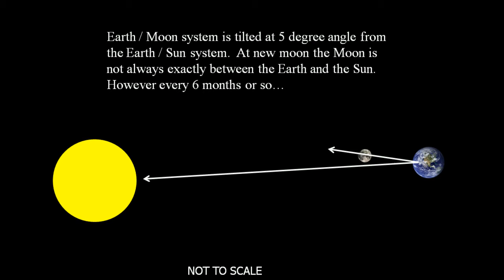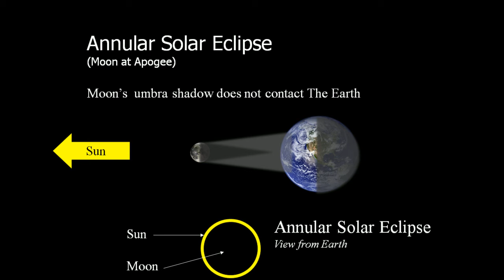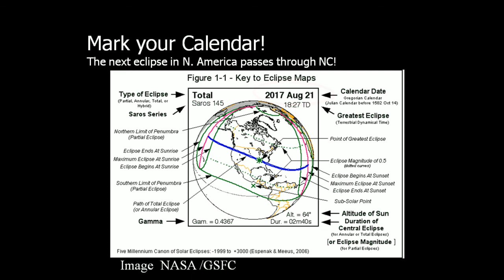Solar Eclipse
Explaination, animations and images of  the difference between Total and Annular solar eclipses.